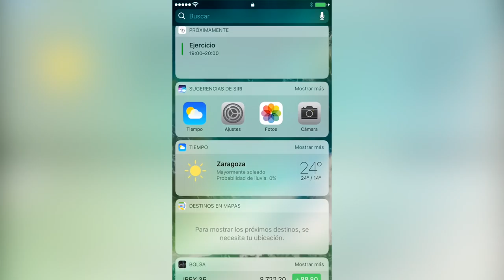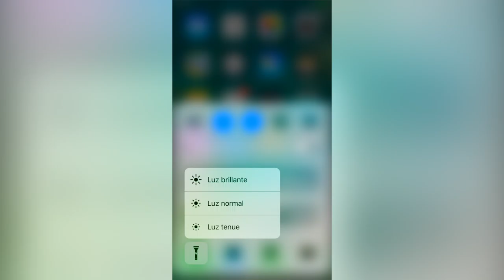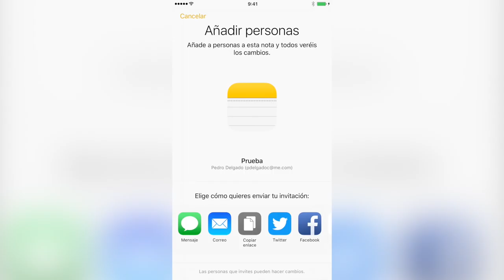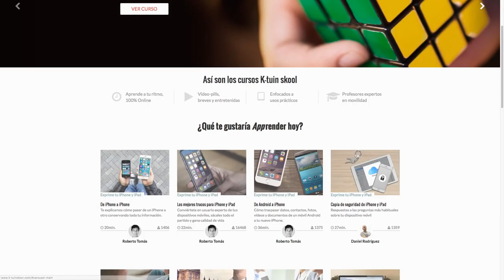Novedades iOS 10, resumen de nuestro experto Apple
Descubre con nuestro experto las novedades de iOS10, el nuevo sistema operativo de Apple para iPhone y iPad. Más potente, más divertido y con una experiencia de uso increíble.